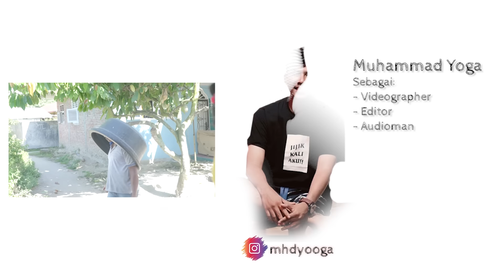ENDANG DAN SUTRISNO MAU HONEYMOON